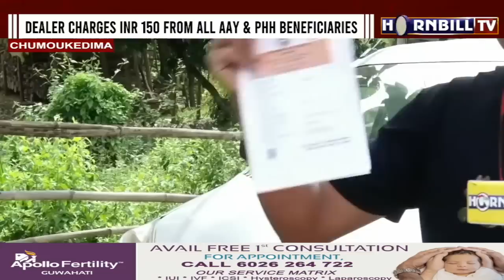DEALER ‘THE CHEATER’ | 'FOODGRAIN FRAUD' IN SEITHEKE BASA VILLAGE